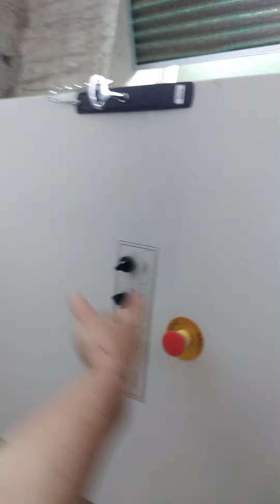Maintenance des filtres sur centrale de traitement d'air (CTA) CIAT